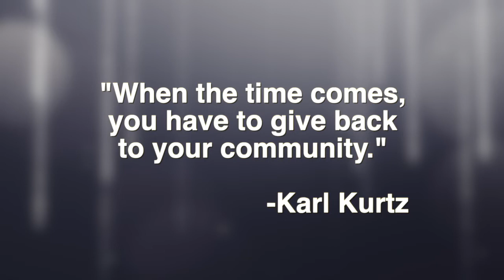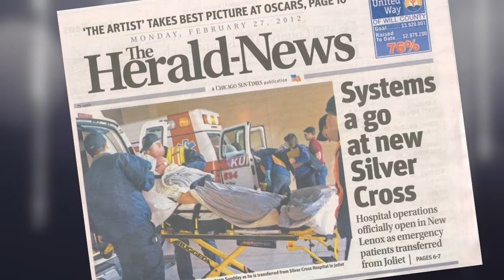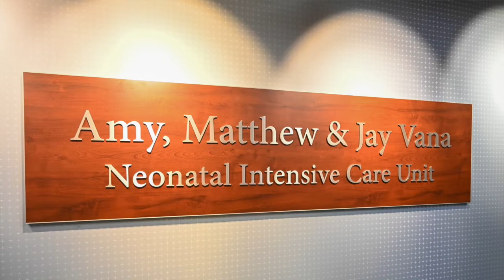2022 Sangmeister Medal of Excellence - Tom and Michele Vana